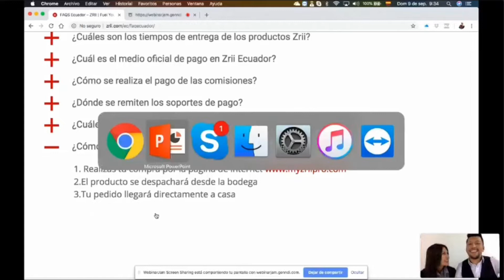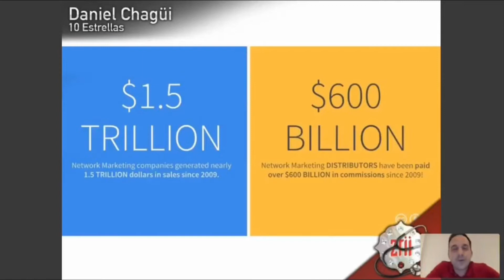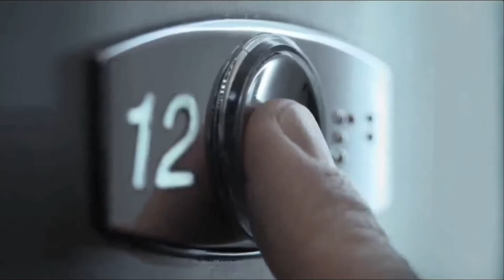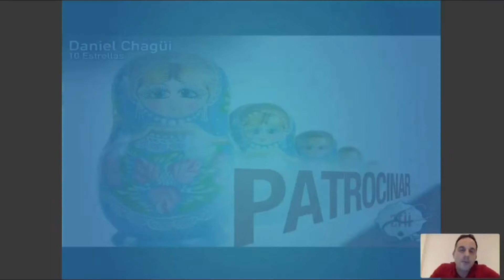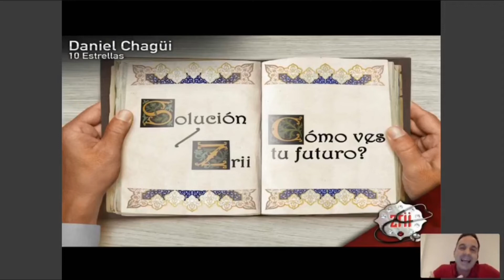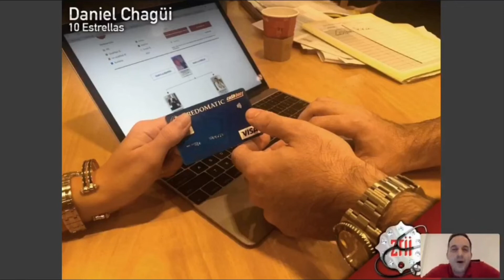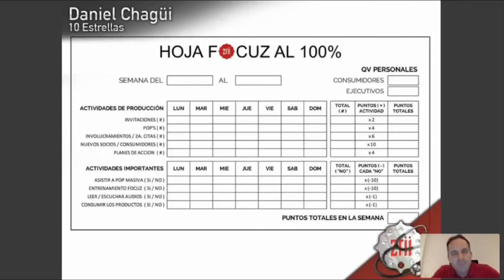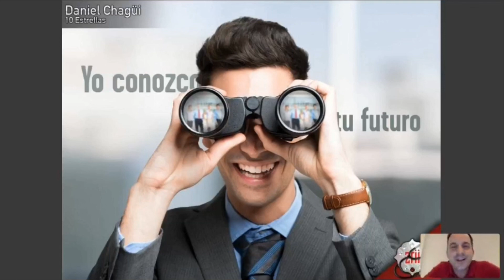Daniel Chagüi, NETWORK MARKETING